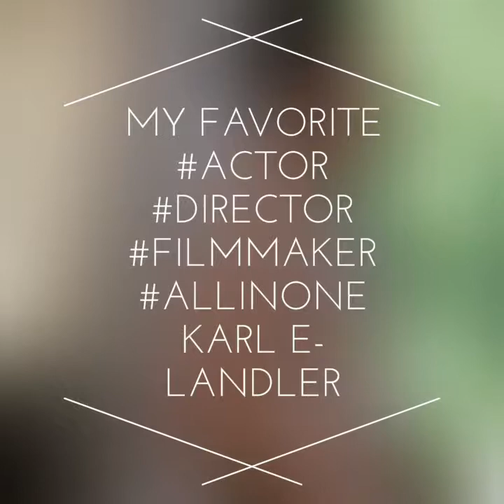Photo's of my most handsome talent allinone actor filmmaker KARL E-LANDLER 🎬💪❤😘😘💥🙏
"Just look at him.. Perfection.. love this beauty  @karlelandler  and I'm never gonna stop.. Ever..  now and will always be my man crush"
Check him out Its worth it. Extraordinairy amazing talented actor director Watch his work videos on Twitter Facebook Instagram And as well videos here on Youtube. Vimeo. Etc. 🎬💪❤